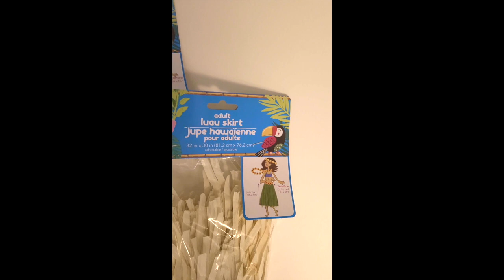Dollar Tree D.I.Y // Plant Stands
Welcome back to another Dollar Tree DIY. I feel like I'll be featuring a lot more of these  Dollar crafts because they're so fun to make, super cute and most importantly really Affordable! Just using a few dollar items you can make some household decor that looks really expensive but also practical. I really hope you enjoy this tutorial and try to make it yourself with you own spin on it. Let me know how it goes!!